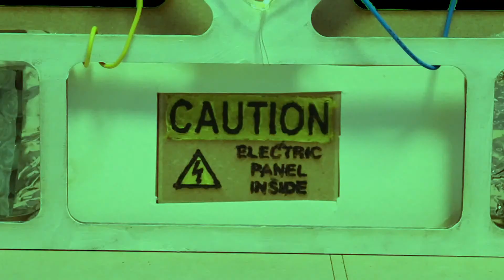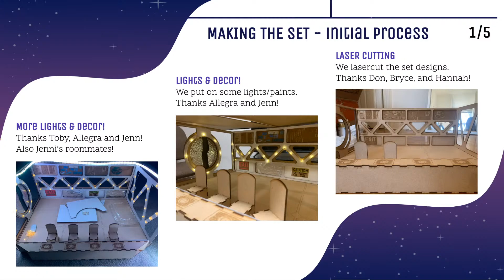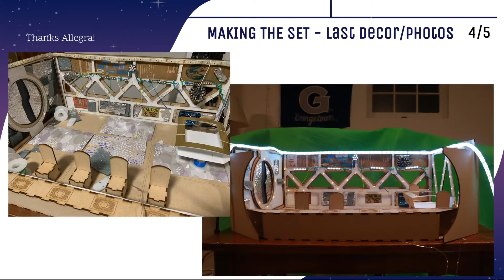Mask and Bauble's Donn B. Murphy One Acts Festival — The Ponderosa Friday 3/12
Welcome to Mask & Bauble's 35th Annual Donn B. Murphy One Acts Festival (DBMOAF). The third performance of the festival is a production of The Ponderosa by Isaac Warren. Directly after the show, we will send a Zoom link to have a talkback with the playwright himself so stick around!

Please check out our virtual program, which includes director and producer notes, cast lists, special thanks, and more!

For more information about Georgetown University's Mask and Bauble Theatre Society, the longest-running college theatre club in the US, please visit us at our

-- M&B Board and the D-Staff of DBMOAF